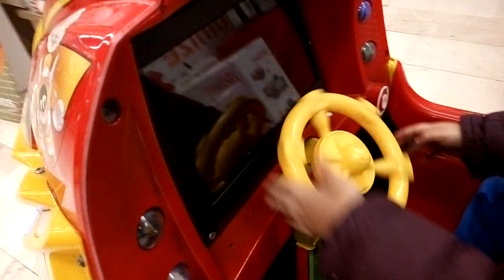ALİ ÇOCUKLAR İÇİN OYUN ALANINA GİTMİŞ AKÜLÜ ARABAYA BINDIŞ EĞLENCELİ ÇOCUK VİDEOSU.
ALİ JETONLU ARABAYA BİNMİŞ ÇOK EĞLENMİŞ. EĞLENCELİ ÇOCUK VİDEOSU. FUN KİDS VİDEOS. ÇOCUKLAR İÇİN OYUN ALANINA GİTTİK.